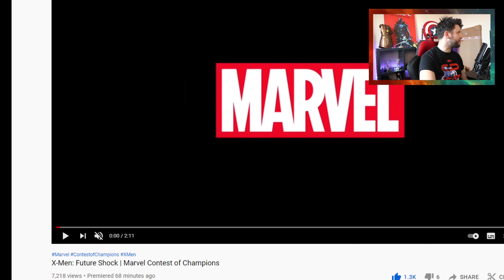Kitty Pryde and Nimrod Gameplay Revealed | September Champs | Marvel Contest of Champions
In This Video: first of all i forgot to mention she Phases at the start of the gameplay showcase, which i forget to refer to in the vid FYI.

Nimrod special attacks and Kitty Prydes to.